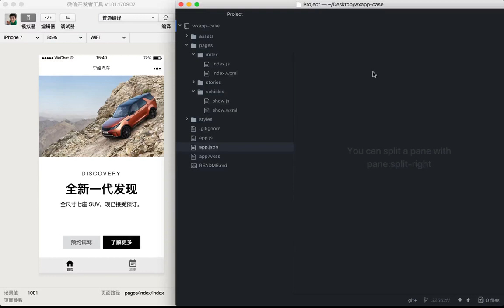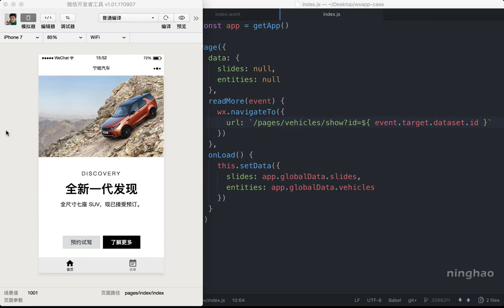企业级微信小程序精品开发实战课 66 66 了解更多